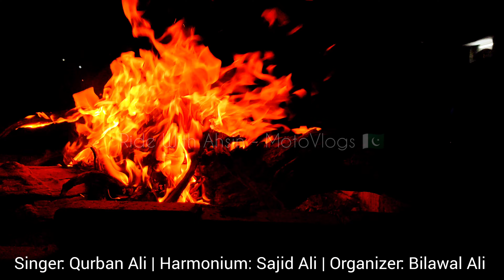Jiye Sindh Jiye Sindh Wara Jean | Qurban Ali | Ghorakh Hill Station